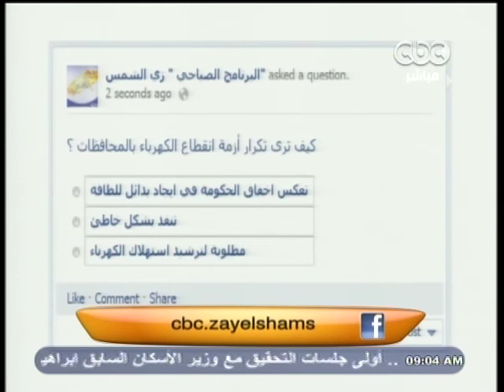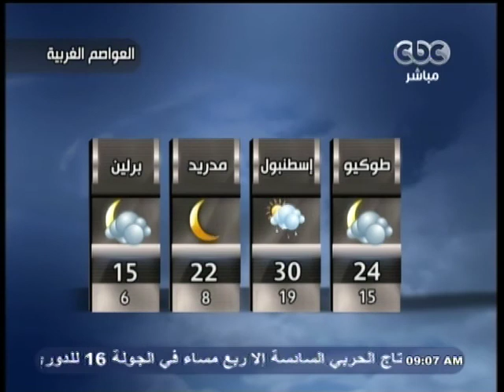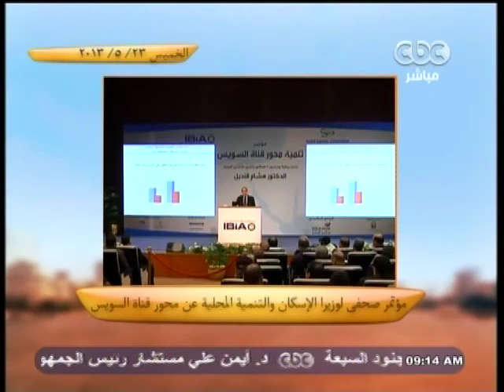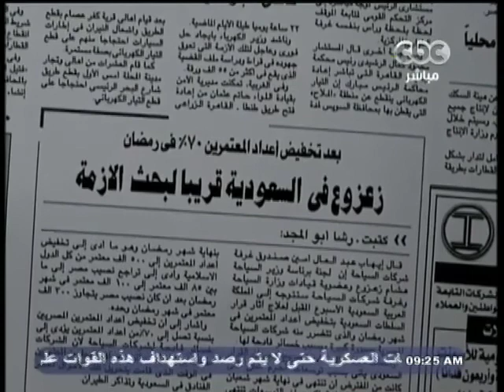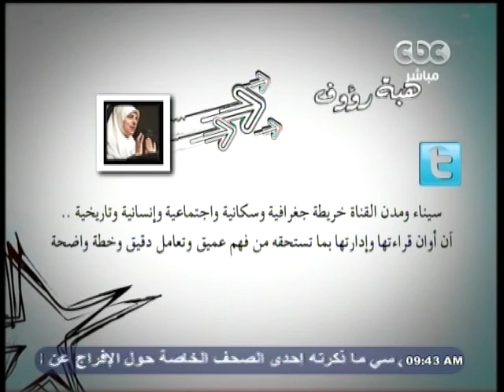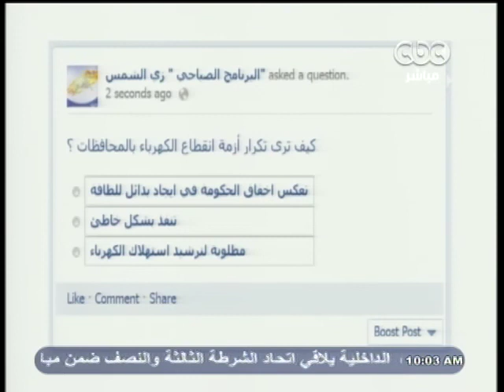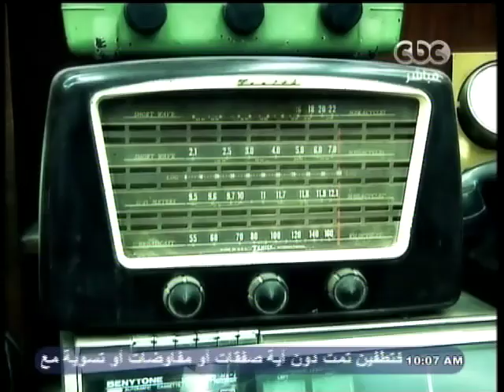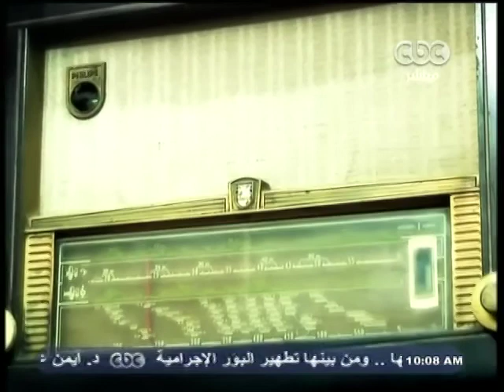Zayelshams‬ - زي الشمس - 23-5-2013 - الحلقة الكاملة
‎زي الشمس - علي البهنساوي - CBC-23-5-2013
ضيوف الحلقة
سامي عبد الراضي - رئيس قسم الحوادث بالوطن
نبيل عبد الغني - عضو المجلس الاستشاري لاتحاد عمال مصر
مروة ثروت - فنانة
ماجي مرجان -  مخرجة